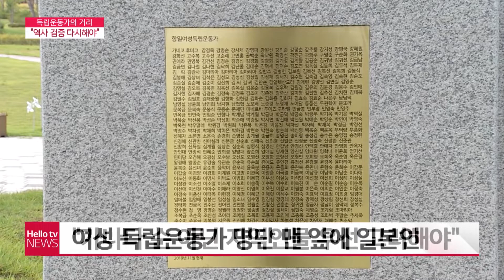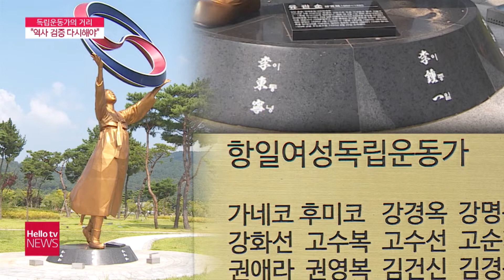′무슨 기준으로?′...충남 독립운동가의 거리 논란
내포신도시 독립운동가의 거리가 인물 선정, 동상 크기 등 여러 문제점이 지적되고 있습니다.